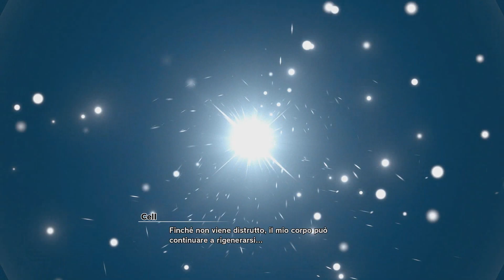La RABBIA di GOHAN/GOHAN DISINTEGRA CELL - Dragon Ball Z: Kakarot - Episodio 30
Con la morte di C-16, la rabbia di Gohan esplode.